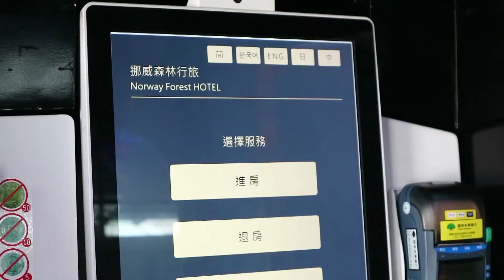親子童享-台中挪威森林行旅1號館介紹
☑️ TG開團公告 (1萬人)

☑️ 線上客服 (id:@ucp7686d)(7.4萬名好友)